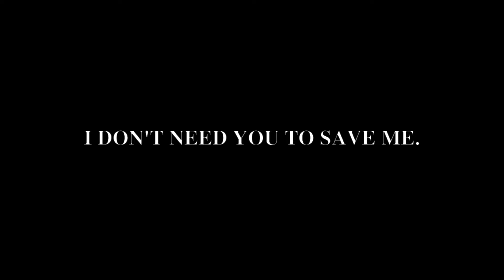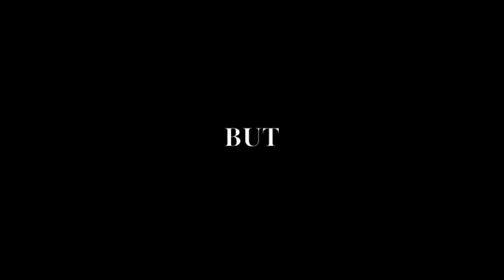Nightcore - Dangerous [AMV]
- Song: Besomorph x The Tech Thieves - Dangerous
Full Name:
- Art:
+ Character:
+ Background:
- Clip in video: Mirai Nikki
+ Making money: No
+ Nightcore/Anti-Nightcore: A modified pitch and tempo version from original song
+ Softwares: Audacity + Shotcut